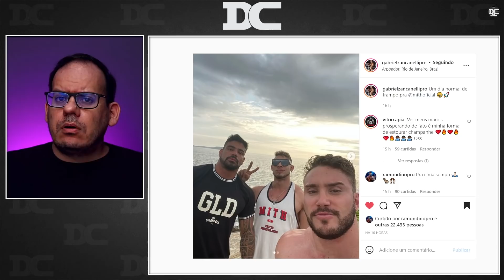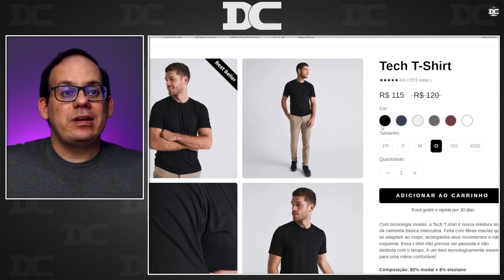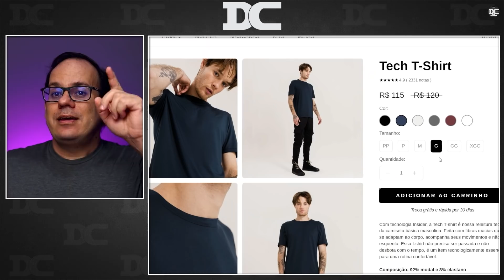Horse muito elogiado no canal da Muscular Development - saiba tudo + Ramon x Kai + Jay Cutler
Venham conhecer a Tech T-Shirt da Insider!

Link do Video  Original:
Muscular Development:

Content:
00:00 - Ramon e kai Greene
01:05 - Insider
02:20 - Jay Cutler
03:32 - Horse na Muscular Development